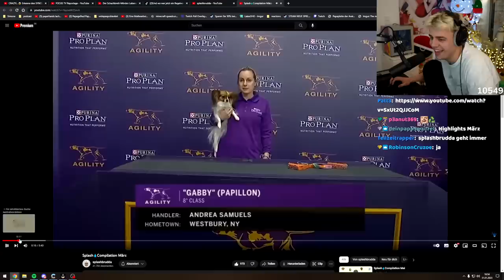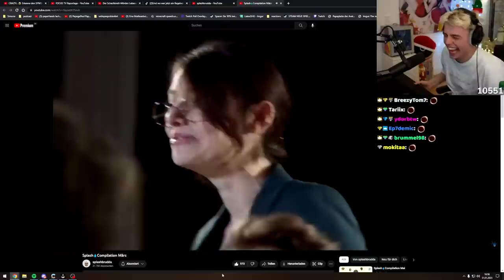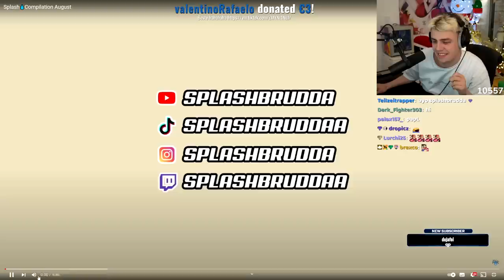Papaplatte reagiert auf SPLASHBRUDDA I Papaplatte Reaction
Papaplatte reagiert auf @splashbrudda  Papaplatte Reaction

!!! Dieser Kanal gehört nicht zu Papaplatte !!!
Sollten irgendwann Einnahmen erzielt werden, gehen mindestens 50% an Kevin davon!

An Kevin:
Hey, ich hab so oft in den Kommentaren und sonst wo gelesen, dass deine Reactions witzig sind und auch Leute ohne Twitch genießen wollen. Da du sie aktuell nicht auf Domo hochlädst sondern da auch eher aufwendige Videos, dachte ich, ich starte mal einen Kanal  und probiere mal aus die Reactions cool zu schneiden. Natürlich alles umsonst. Sollten irgendwann Einnahmen erzielt werden, setz ich mich sofort mit dir in Kontakt um dir mindestens die Hälfte der Einnahmen abzugeben... Seh´s bis dahin einfach als Experiment. Wenn das natürlich nicht in Ordnung ist, brauchst du nur einen Kommentar schreiben und ich hör sofort auf damit.